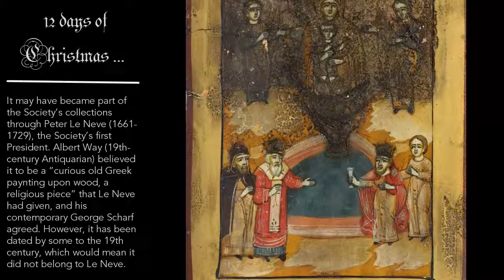12 Days of Christmas - Virgin of the Fountain of Life